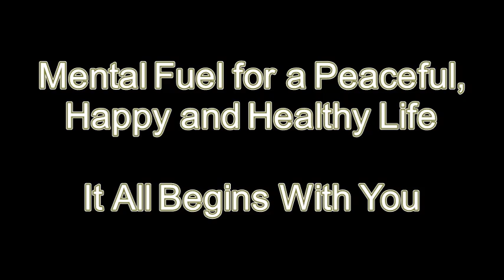Do you walk every day? | Episode 191 | Nov 2021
Hello everyone. Today we are going to talk about some benefits of walking every day. Many of us already know that walking has so many health benefits but only a few of us really walk every day. Whether we walk or not, time will pass by. Walking or not walking every day is the choice that gives us chance to remain healthy and strong. No matter how important walking can be for one's healthy life, self-experience and self-realization are required. We can’t experience the benefits of walking every day until we practice and gain the experience. Thank you for listening. My name is Nem Khadge. You are one of many people who find a few minutes of your valuable time on a regular basis in inspiring you by watching inspirational videos like this. Here are some benefits of walking every day.

1.      Help burn calories, calm down the mind, reduce stress and depression, enhance and lighten the mood, and improve the immune system.

2.      Help maintain a healthy weight, lose body fat and improve cardiovascular fitness.

3.      Help maintain mental and physical health. Research has found that walking every day will reduce the risk of having Alzheimer's disease.

4.      Help reduce stress and create more happiness. If you get a direct connection with nature while walking, it is even a better way to keep your brain healthy.

5.      Help improve vision and prevent eye problems.

6.      Help prevent heart disease, stroke, high blood pressure, type 2 diabetes, cancer, muscles, and joint problems.

7.      Help improve the digestive system, bones, and muscles endurance.

8.      Help improve sleep better and enhance the life span.

At the end, it's good practice to walk 30 mins a day at least 3-5 times a week.  Let us realize that our health is our wealth. If we are just walking or running after name, fame, and wealth and we don't care much about our health, walking consistently every day may be one of many ways to stay healthy and strong mentally and physically. Let us take action now before it's too late. We will experience a difference in our mental and physical health situation. If we say we don't have time to do this, then we will certainly find time to recover when we are sick.